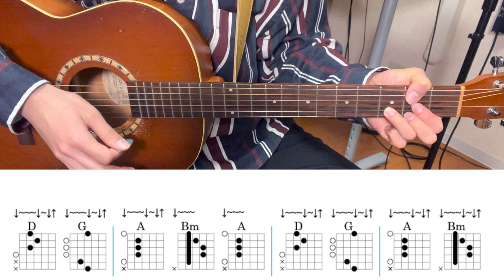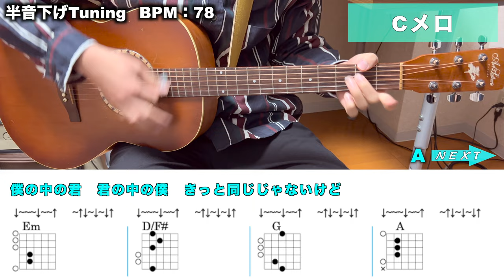【徹底ギターコード解説】アイラブユー - back number【TAB譜あり、初心者向け】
▼ back numberさんの最新アルバム「ユーモア」はこちらから！

チャプター
00:00 挨拶
00:56 イントロ(フル)
01:11 イントロ(解説)
03:51 Aメロ(フル)
04:15 Aメロ(解説)
05:33 Bメロ(フル)
05:44 Bメロ(解説)
07:49 サビ(解説)
08:19 サビ(フル)
08:44 Cメロ(フル)
09:09 Cメロ(解説)
11:38 その他ポイント
13:09 まとめ